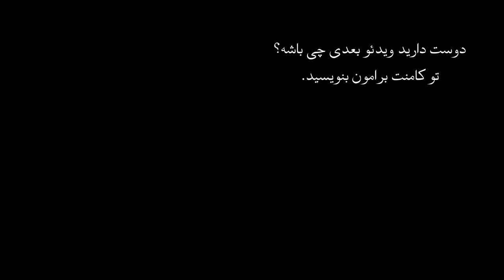اپیزود بیست و یکم پرونده های جنایی - بررسی پرونده قتل لیندزی بوزیاک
لیندزی بیست و چهارساله، مشاور املاک تازه کاری بود که در حین نشان دادن یک خانه توسط اشخاص ناشناسی به قتل رسید، قتل او بسیار برنامه ریزی شده بود، در این اپیزود ما داستان رو روایت میکنیم و دو تا از مهم ترین سناریو ها رو بررسی میکنیم